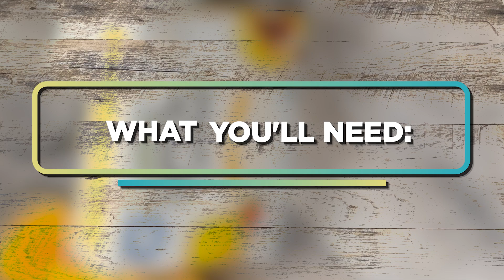Indulge in Peach Perfection: Bariatric Peach Pudding Recipe by WLS Afterlife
What sets our Peach Pudding apart is its nutritional value. Designed with bariatric patients in mind, this recipe is low in sugar, high in protein, and packed with essential vitamins and minerals. It's a guilt-free indulgence that you can enjoy as part of your balanced bariatric meal plan!
Learn how to make our Peach Pudding from scratch and surprise your taste buds with this wholesome, fruity delight.
WLS Afterlife is a Amazon Partner, check out our Amazon Storefront for some of our favorite bariatric friendly items and tools.
WLS Afterlife is a participant in the Amazon Services LLC Associates Program, an affiliate advertising program designed to provide a means for sites to earn advertising fees by advertising and linking WLS Afterlife will earn from qualifying purchases. This will not increase your cost.